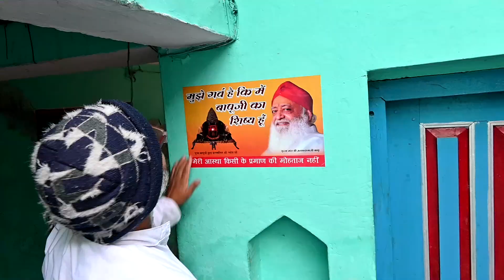झसी(फर्रुखाबाद) में बापूजी की जय जयकार । साधको द्वारा तुलसी पूजन निमत्त जोरदार सुप्रचार, निंदक हैरान